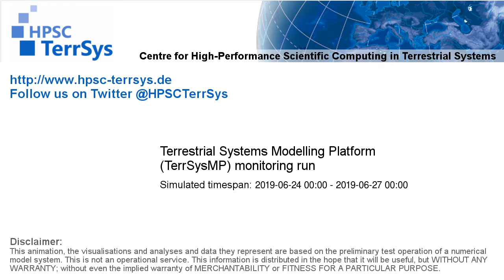TerrSysMP monitoring run 2019-06-24 - geopotential and sea level pressure - Europe (72h)